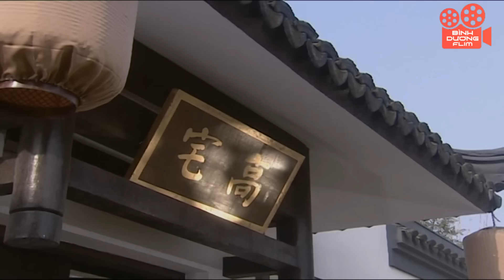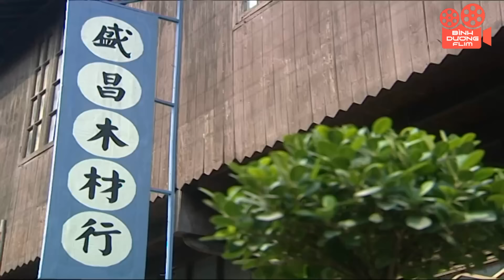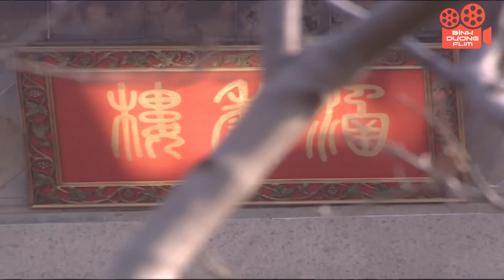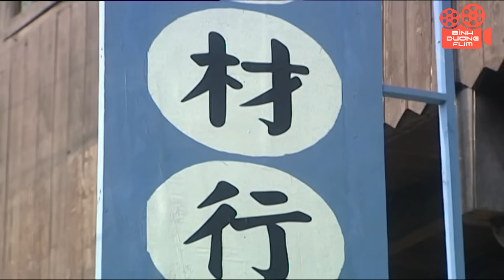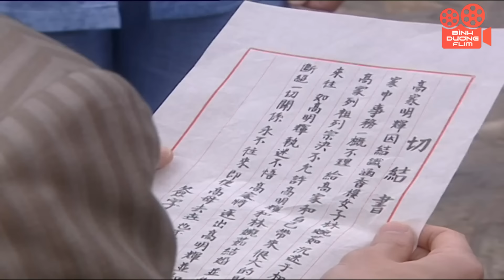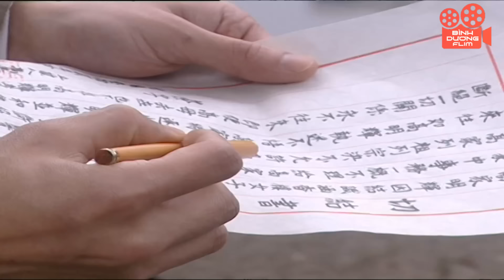Phim Mới 2024 - Nước Mắt Nàng Dâu - Tập 2 - Phim Tình Cảm Trung Quốc Hay Nhất Thuyết Minh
phimhanhdong phimxahoiden BinhDuongFilm Cùng Bình Dương Film khám phá thế giới phim truyền hình Trung Quốc đầy màu sắc. Từ những câu chuyện tình yêu ngọt ngào, hài hước đến những drama đầy kịch tính, chúng tôi đều có. Hãy cùng nhau đắm mình vào những cung bậc cảm xúc đa dạng và tìm thấy những điểm chung trong cuộc sống.